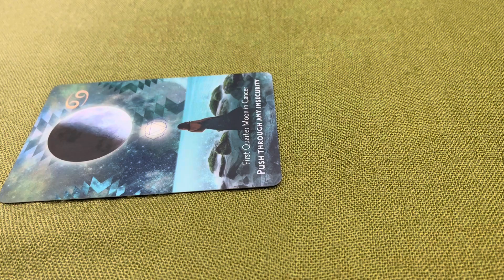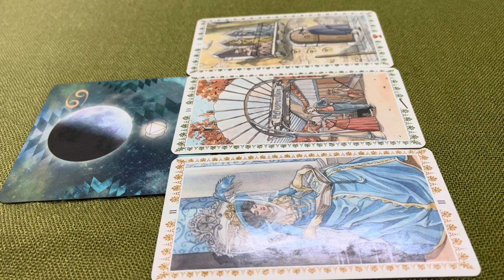TÌNH CẢM 3 THÁNG TỚI CỦA BẠN NHƯ THẾ NÀO ???